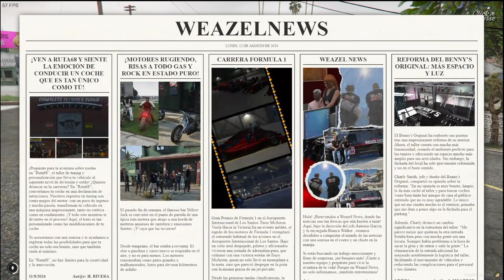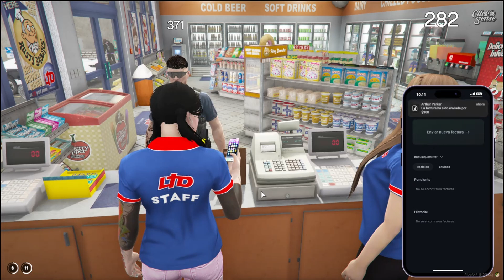🔞 ClickSenseRP 🔞 | 🎭 Valeria Torres 🎭 | 🎡 Quiero tranquilidad (Temp. 4, Cap. 38) 🎡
Vídeo extraído de Twitch. Espero disfrutes igual que yo cuando hice este vídeo.

⚠ Normas ⚠

Como siempre todo mensaje será respondido, excepto si hay hate, falta de respeto de algún tipo o no hay educación en el mensaje, puede llegar a ser borrado. No se admite spam tampoco ni comentarios sin sentido que no tenga nada que ver con el vídeo.

💗 Donaciones, gracias por apoyarme 💗